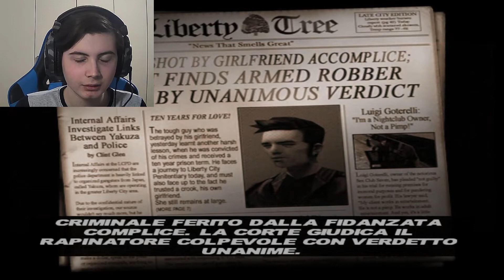IL PRIMO GTA 3D! *odioso* GTA III #01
Ciao a tutti ragazzi, io sono RichizX98 e benvenuti in questo video! Ci vediamo alla prossima!